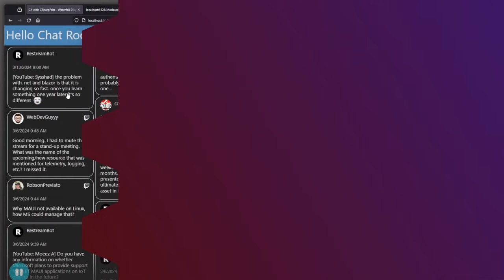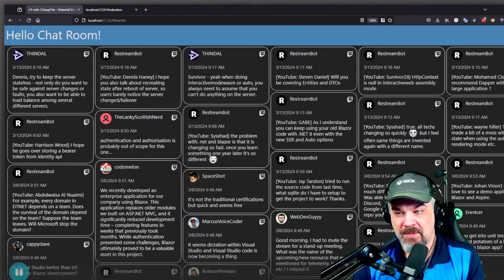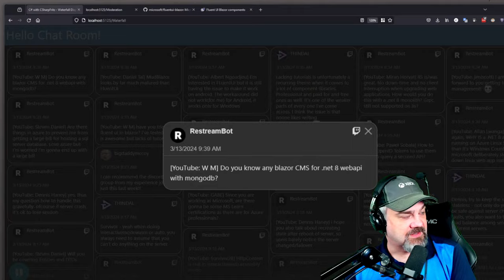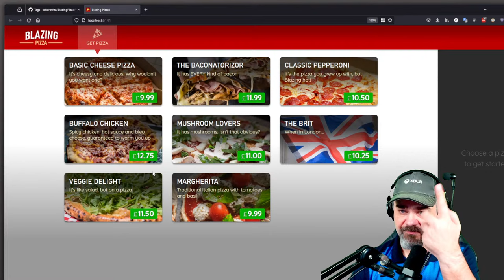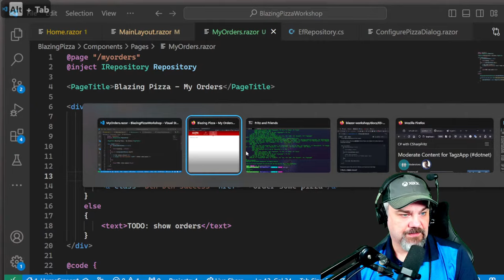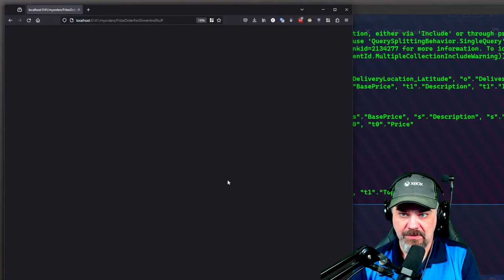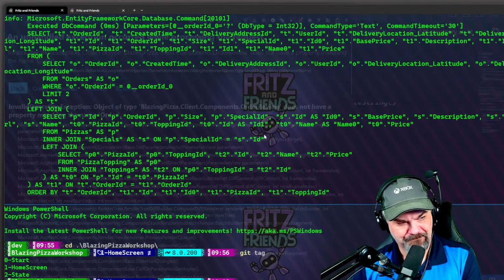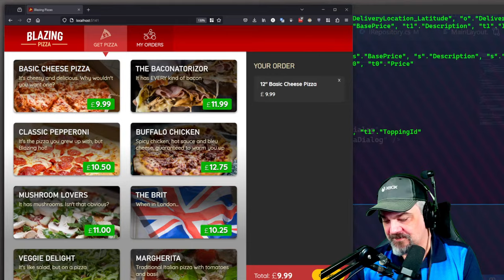Learn C# with CSharpFritz: Managing State with Blazor in .NET 8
Fritz returns for this AMA-focused series teaching the basics of Blazor Web Development. This week he teaches us about state management and how to work with APIs from Blazor

Featuring: Jeff Fritz (@csharpfritz)